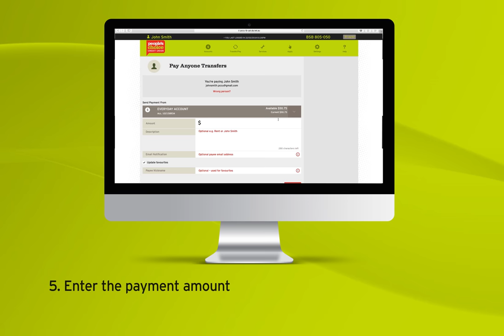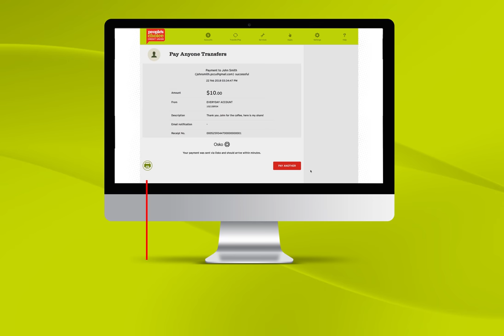Make a payment to a PayID (in Internet Banking)